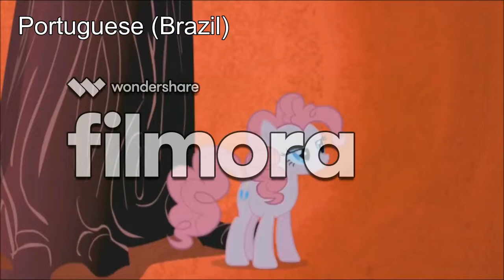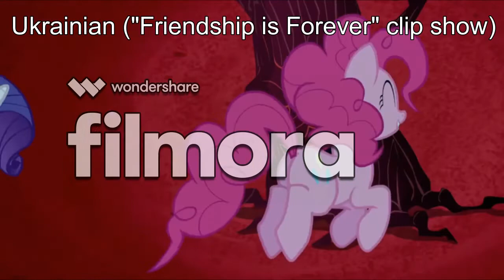MLP: FiM - Laughter Song/Giggle at the Ghostly (Multilanguage)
List of languages:
Arabic
Bulgarian (BTV, voice-over)
Cantonese (demo)
Croatian (HRT/RTL Kockica)
Czech
Danish
Dutch (JimJam/SDI Media)
English (Original)
Faroese
Finnish
French
German
Greek
Hebrew
Hindi
Hungarian
Indonesian
Italian
Japanese
Kazakh
Korean
Malay
Mongolian
Norwegian
Persian (Kimiya dub?)
Polish
Portuguese (Brazil)
Portuguese (Portugal)
Romanian
Russian (dubbed ver./KidZoneTV ver.)
Serbian (Mini/Minimax)
Slovak
Slovene (POP TV)
Spanish (Spain)
Spanish (Latin America)
Swedish
Tamil
Thai (Boomerang)
Ukrainian (voice-over/Friendship is Forever ver.)
Vietnamese (SAOTV/SeeTV voice-over)

Since 12 yrs and we have so much dub (and voice-over) of this song. There are still some dub/voice-over are missing on the internet like Mongolian (voice-over), Macedonian, Armenian, Kurdish,... even though I don't know if they have even dub/voice-over them :p
Omlet: Chính: choigamefreefire
Phụ: tannguyenpc
TN1 - Kênh chuyên đăng những video về game.
TN4 - Kệnh tư liệu truyền hình
(Chưa có link)
Server yêu thích của mình
ip1: play.royalvn.net (Ports 19162) (Bản 1.16+)
ip2: heromc.net (Ports 25565) (Bản 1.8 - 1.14)
ip3: pe.heromc.net (Ports 19162) (Bản 1.16)

CẢM ƠN CÁC BẠN VÌ ĐÃ XEM VIDEO!!!